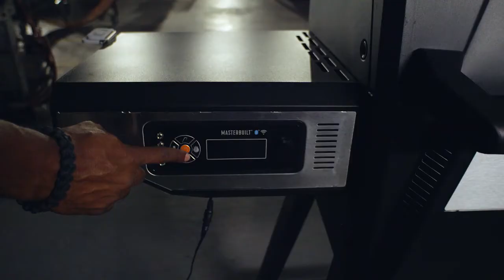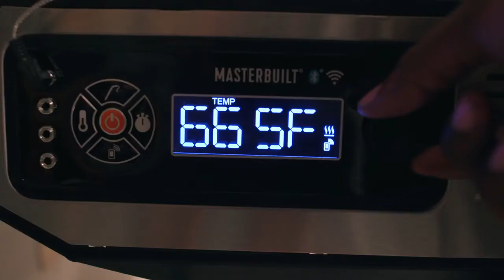De Buitenkok - Masterbuilt Gravity Series 560 Grill Smoker